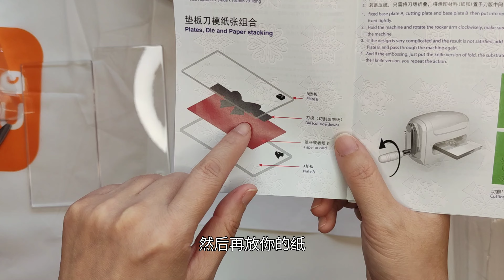手帐神器纸艺机和刀模开箱+Temu七折码分享：Unboxing of Temu die cutting embossing machine & Temu 30% off code sharing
Click the link below to start shopping Temu's spring sale & enjoy 30% Off discounts
🎁Or use my Discount Code【fav06125】 for EXTRA 30% Off your entire Temu order (for new users)